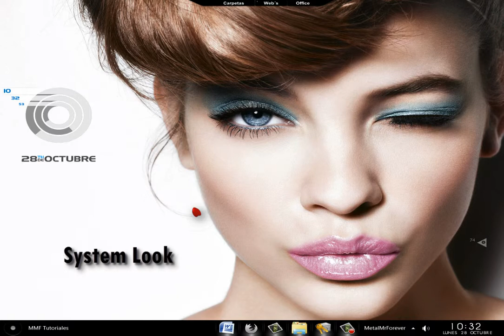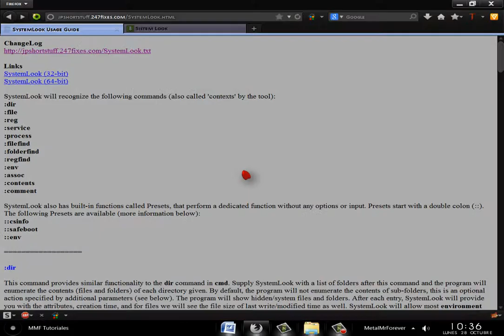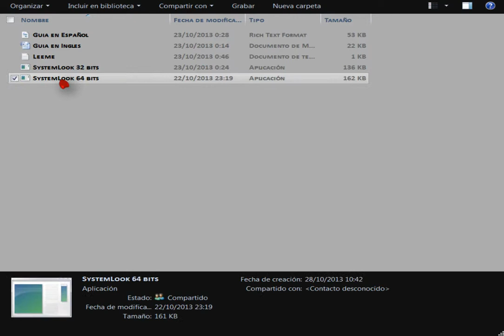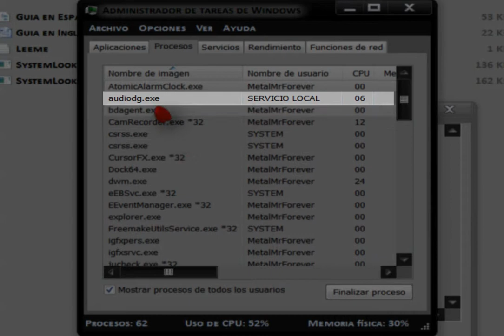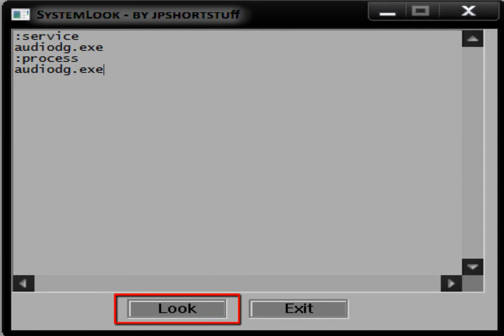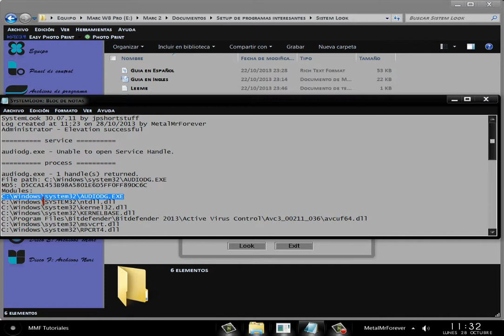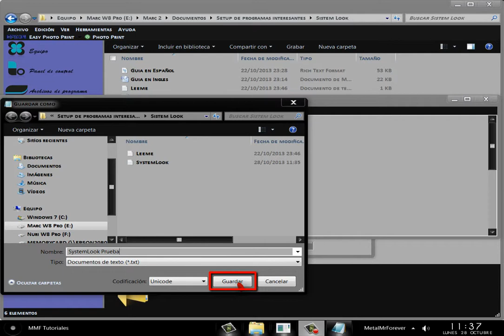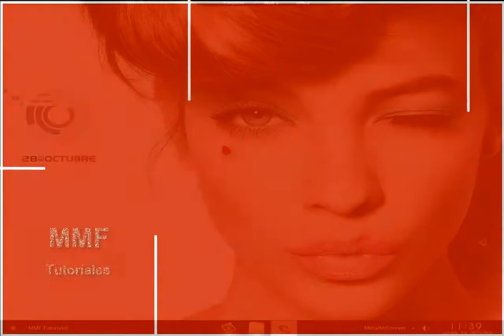System Look: descubre mas detalles de procesos y servicios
En esta ocasion traigo la pequeña aplicacion Sistem Look que os servira de refuerzo para los que hayais visto el tutorial "Controla el rendimiento del PC y Clean Mem" y que os ayudara a conocer los programas que activan procesos y servicios que no conoceis sin tener que hacer consultas en internet.

La direccion del tutorial "Controla el rendimiento del PC y Clean Mem" es:

Direccion para descarga de paquete Sistem Look y guia en español de comandos: